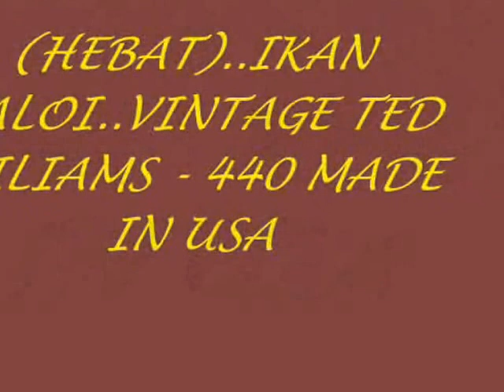(HEBAT)..IKAN KALOI..TED WILIAMS - 440 (MADE IN USA)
VINTAGE FISHING REEL, COLLECTION FISHING REEL, OLD FISHING REEL AND ROD .. Pancing yang dicipta pada awal 60 an.Pancing yang hebat serta sempurna pembikinannya. Jenis pancing ini jarang-jarang dijumpai di pasaran.